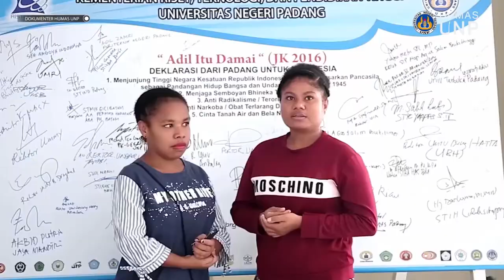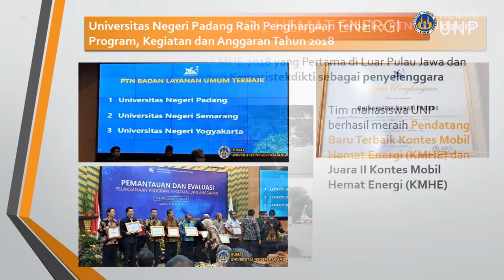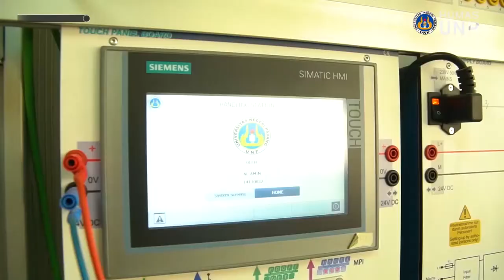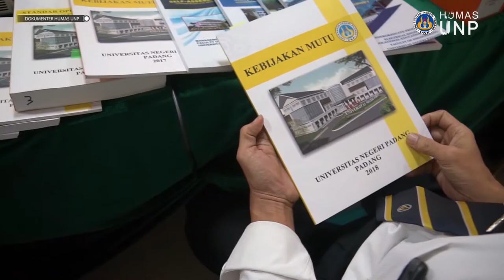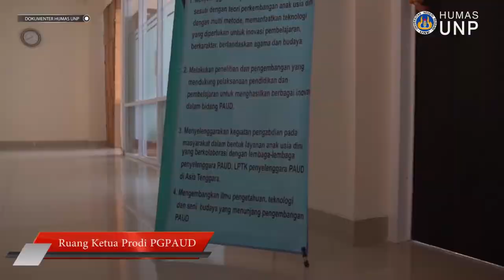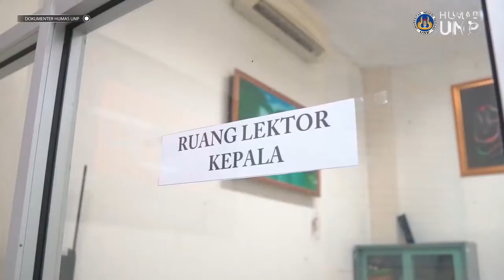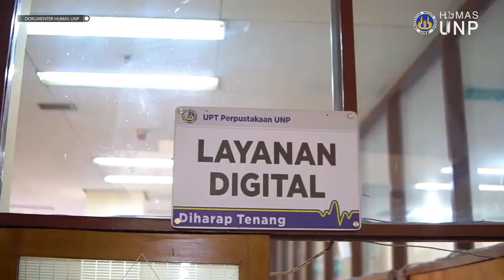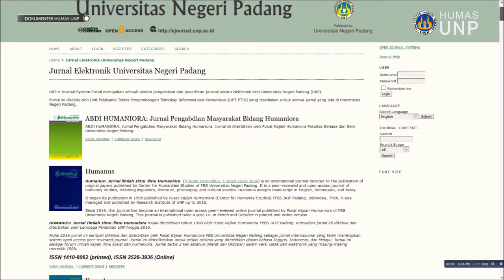Prodi Pendidikan Guru Pendidikan Anak Usia Dini S1 Universitas Negeri Padang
Prodi Pendidikan Guru Pendidikan Anak Usia Dini S1, Fakultas Ilmu Penddikan Universitas Negeri Padang